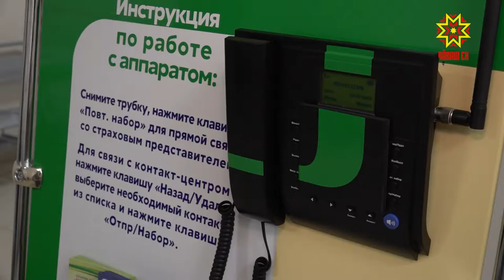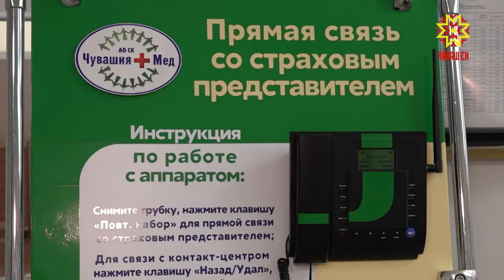Один телефонный звонок и вопрос решен.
Проект «Таксофон» запущен для оперативного реагирования на обращения граждан по вопросам медицинского страхования.